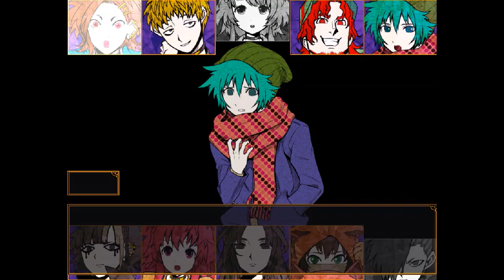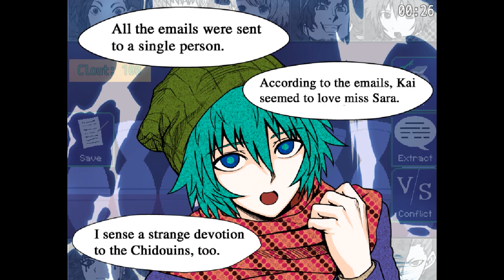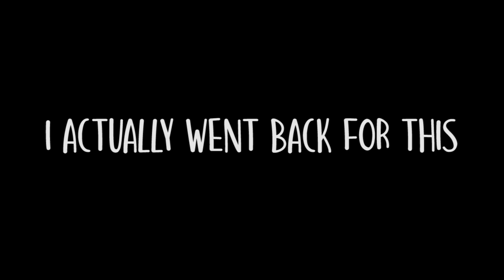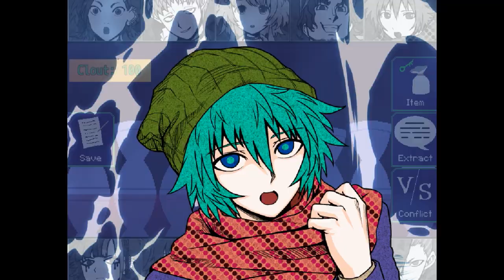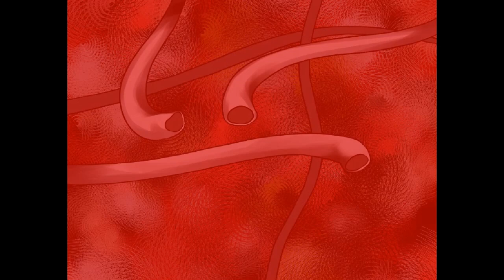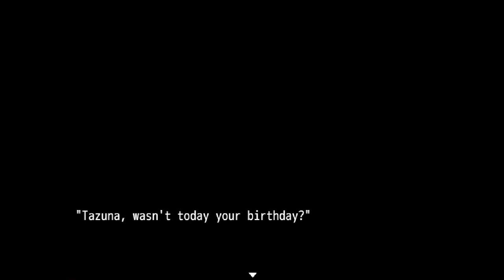Cam Plays: Your Turn To Die -Death Game By Majority- (Chapter 1, Part Two) | Part 7 | Chapter 1 END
(I realized I accidentally left in a stupid photo from the last part in here and I'm not sure how it stuck around but please just ignore it!!!)

Anyway, that was intense.

That discussion definitely took a turn for the unexpected and I'm genuinely pretty sad about the characters we've lost. :^( Then again, I can see why they had to go, and after years of playing games like these it's pretty evident that we won't be escaping with over half of the cast we have right now.

Still! This marks the end of Chapter 1! Get ready for Chapter 2!